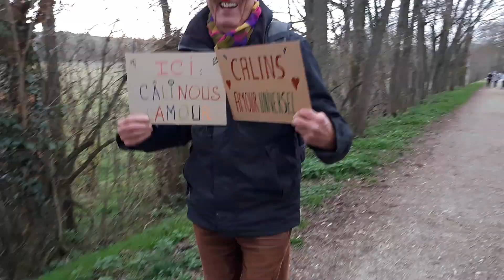VAMPSenPIREestNE- CALIN très malin...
Offrons 3 sortes de CALINS ai choix, mais tout à fait GRATUITS... par 1 COEUR AIMANT. Alors que nous croisons 3 jeunes collégiens plutôt hésitants, le 1er osant se lancer (avec le secret espoir de passer sur notre chaîne youtube...) est alors suivi par ses 2 amis !

Notre DUO est devenu ADEPTE de la thérapie par le RIRE ou gélothérapie aussi qualifié de rirothérapie, rigolothérapie, zygomathérapie. En effet, présent dès l’enfance, avant même l’apprentissage du langage, le RIRE est un comportement réflexe, exprimant généralement de la joie et du bien être.

Au micro de RADIO OXYGENE (09), nous sommes invités à témoigner de notre merveilleuse AVENTURE "Nez Rouge et Culotté"  en 10'17

- En 26' au micro de GISELE de RADIO-GALAXIE à RIEUX-VOLVESTRE en ARIEGE, nous voici partageant 2 mois de RENCONTRES itinérantes via ce lien :